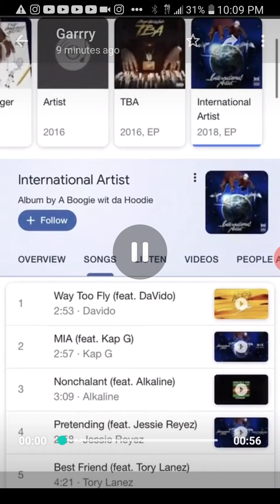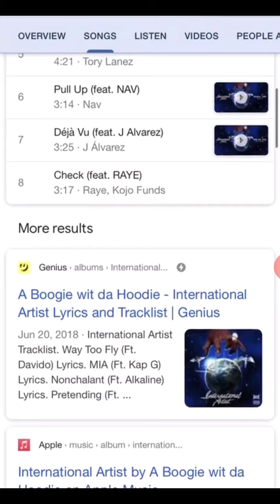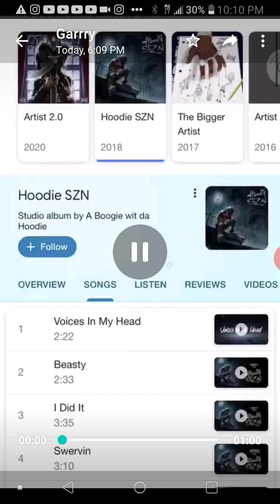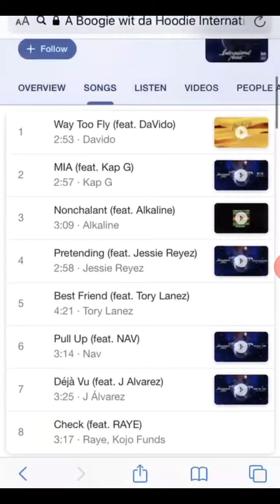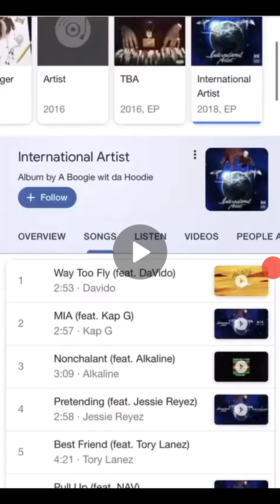Brandomusicreview I am apologizing to you on one of the matter.😳👈